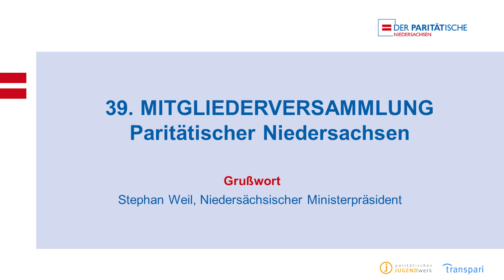39. Mitgliederversammlung Paritätischer Niedersachsen: Grußwort Stephan Weil, Ministerpräsident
Das Grußwort des niedersächsischen Ministerpräsidenten Stephan Weil zur der 39. Mitgliederversammlung des Paritätischen Niedersachsen am 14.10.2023 in Hannover mit dem Schwerpunktthema sozial-ökologische Transformation der Sozialwirtschaft.